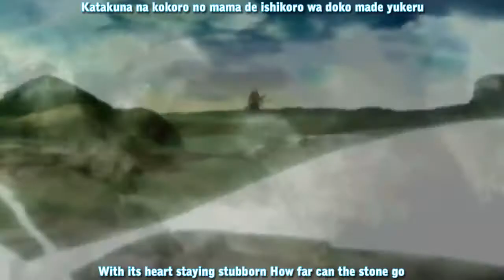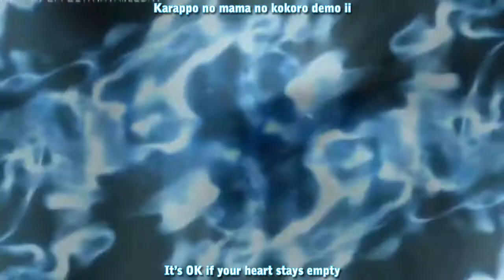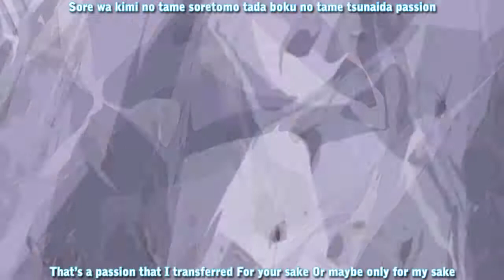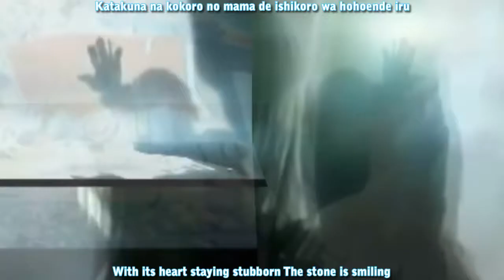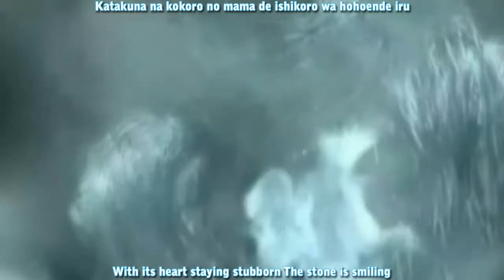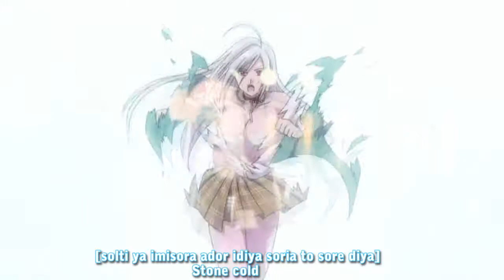FictionJunction Stone cold AMV